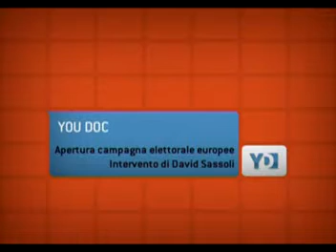David Sassoli apre la campagna elettorale europee a Roma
Centro Congressi Frentani - Apertura campagna elettorale per le europee 2009. Intervento di David Sassoli.

"Se arriva il tempo della politica, deve arrivare il tempo della piena responsabilità, della condivisione con i tanti militanti che tutti i giorni aprono i nostri circoli e sono punti di riferimento nei nostri quartieri"